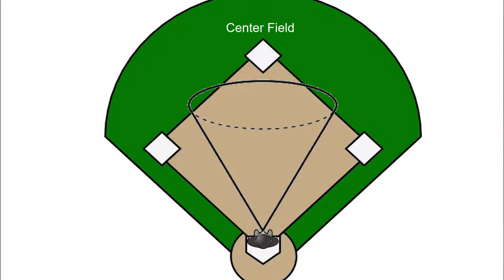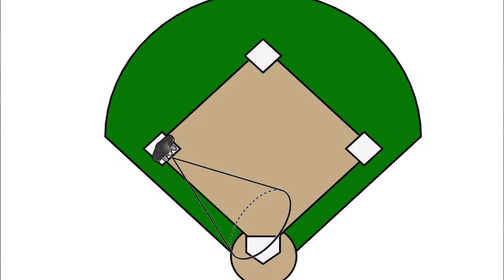My Rant Edited By Mumu